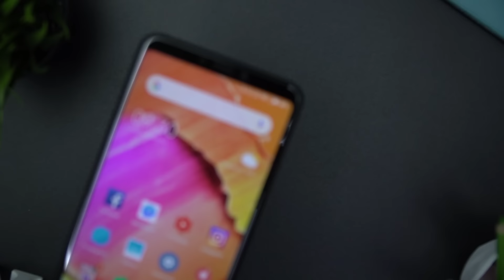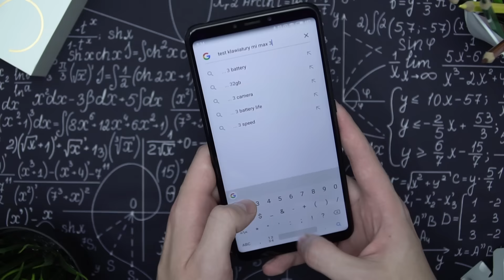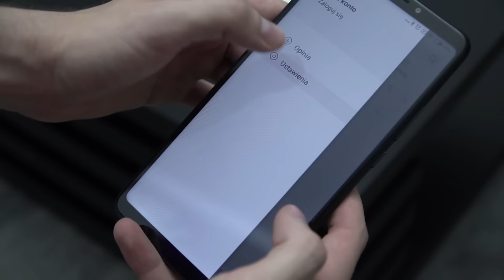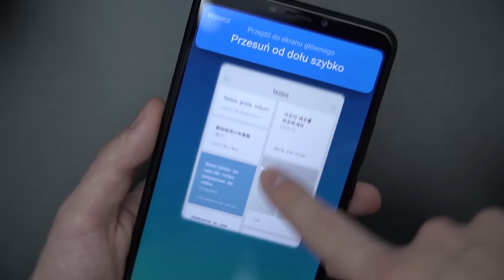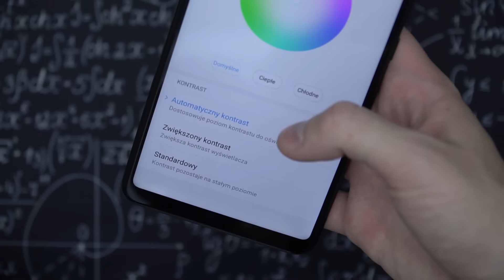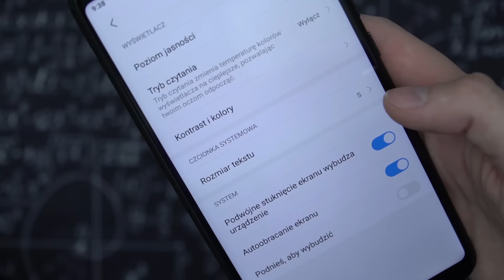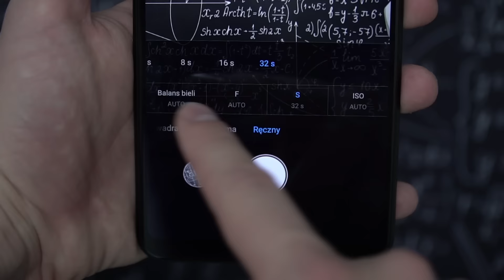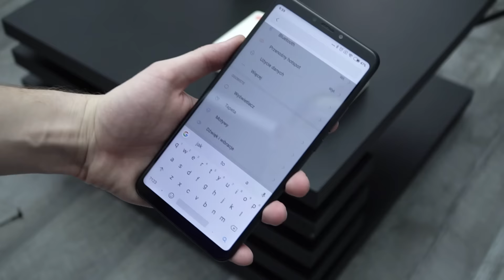Xiaomi Mi Max 3 Recenzja - Jeszcze SMARTFON czy już TABLET? / Mobileo [PL]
Jaki on wielki! czy potrzebujemy takich urządzeń jak Xiaomi Mi Max 3? W recenzji postaram się odpowiedzieć na to pytanie. Zapraszam na test, Bartek Kułakowski / Mobileo PL.

▲DOŁĄCZ DO GRUPY NA FACEBOOKU: Technologiczni Geekowie

Partnerem odcinka jest sklep Bestcena. Partner nie miał wpływu na meteorytykę materiału.

Mobileo #285